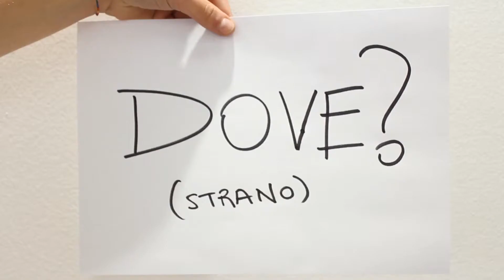Le Pillole - 20th May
Video realizzato da Gabriele Druetta, Liceo Vittorio Alfieri - Torino. Con la collaborazione di Khalil Zantou, Liceo Ariosto - Ferrara e di Unde Radio.